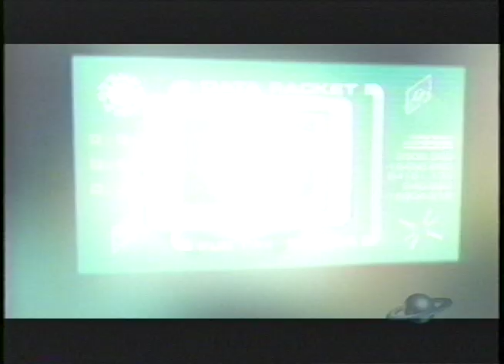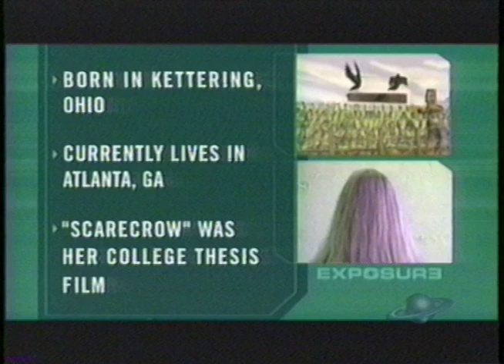The Scarecrow (2000) Sci Fi Channel Feature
The Sci-Fi Channel feature of The Scarecrow.